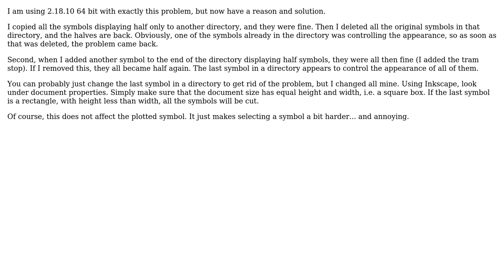GIS: Understanding odd behaviour of QGIS symbol picker?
With thanks & praise to God, and with thanks to the many people who have made this project possible! | Content (except music & images) licensed under CC BY-SA | Music | Images & others | With thanks to user PolyGeo user Mats Elfstrom user Dr Richard Langford and the Stack Exchange Network Trademarks are property of their respective owners. You are responsible for your own actions.